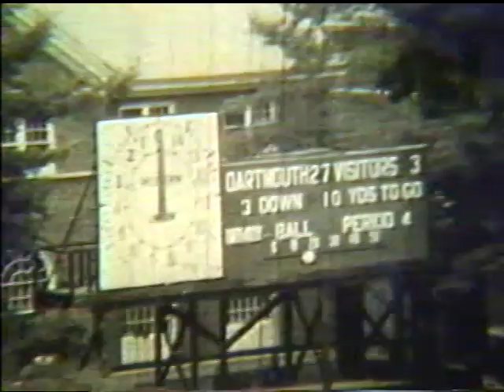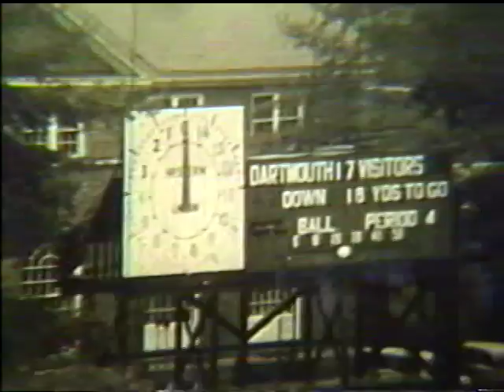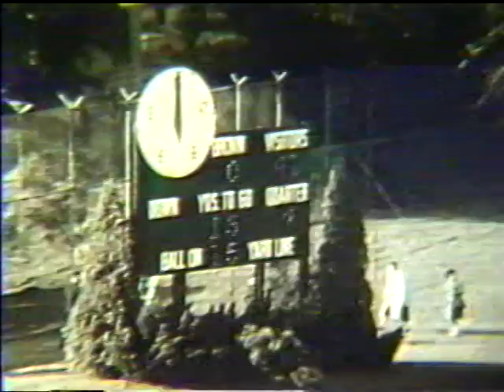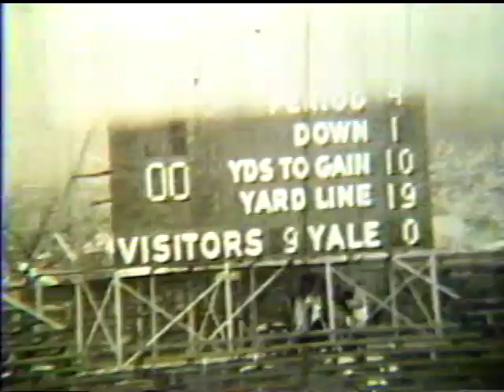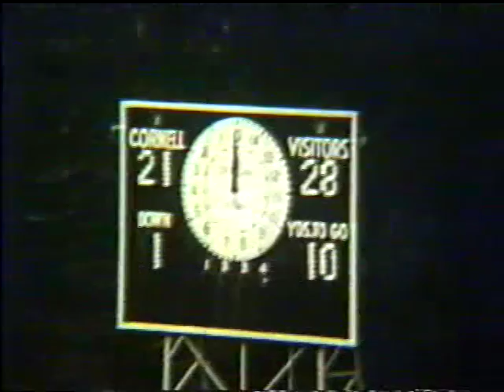Highlights: Football 1962 Season Highlights